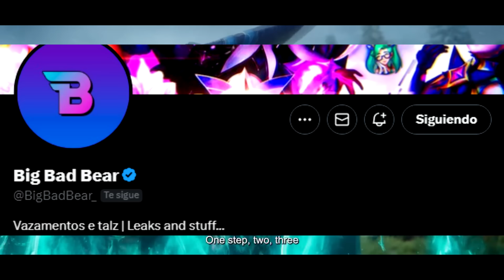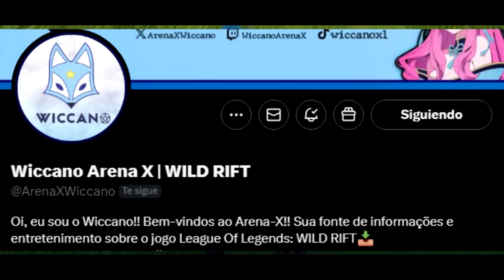PARCHE 5.3 DE WILD RIFT: NUEVO CAMPEÓN VIKTOR + REWORK Y EVENTO ARCANE.